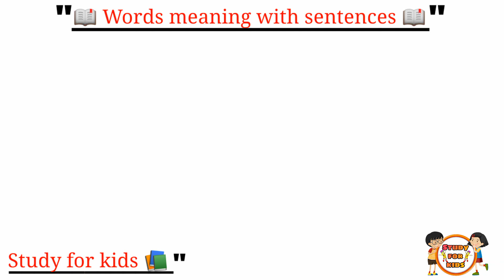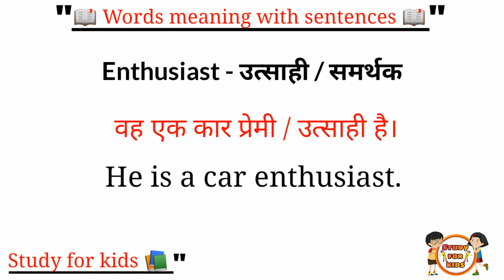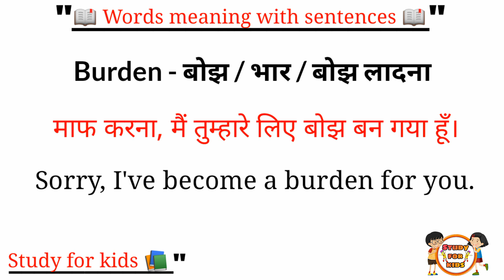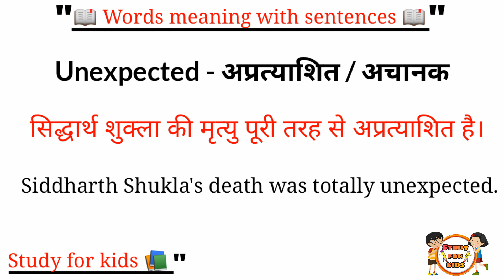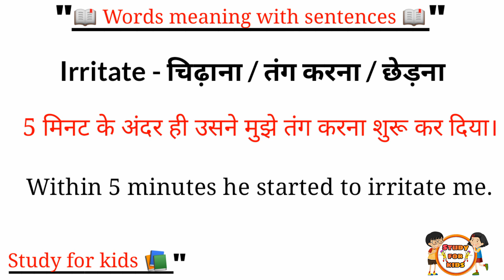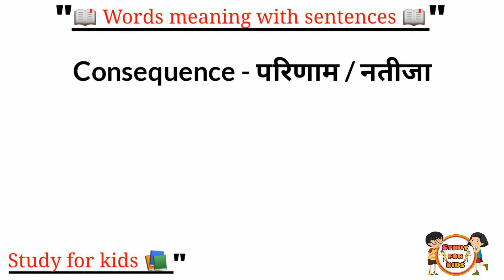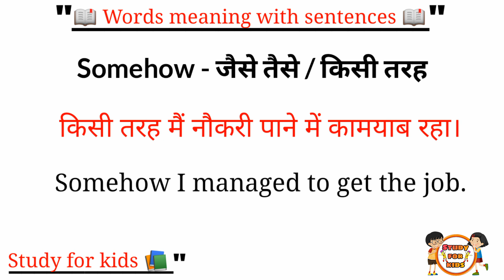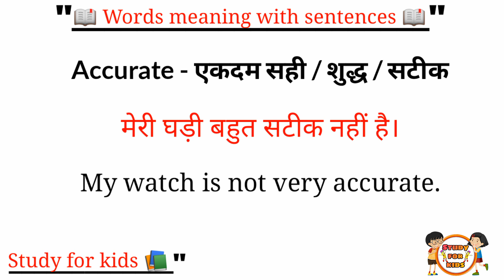daily use word meaning | english speaking practice | english kaise sikhe | basic english sentence